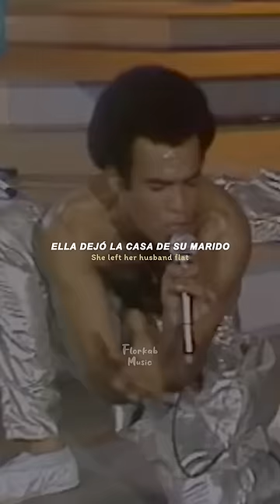Ma Baker - Boney M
"Ma Baker - Boney M" Subtitulada en español e ingles
Los 80s
Los 90s